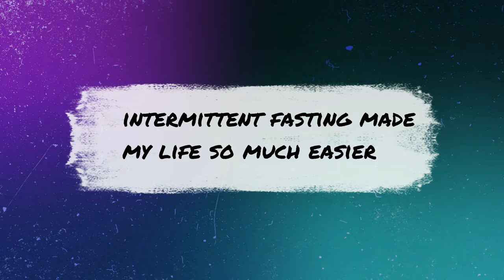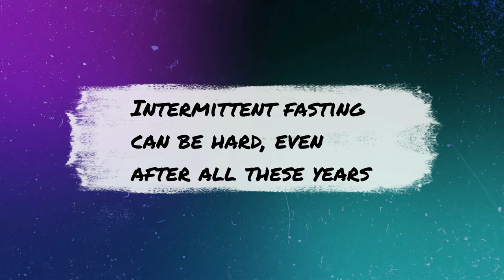Effortless Fasting: 6 Easy Intermittent Fasting Tips #2024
If you're looking for ways to increase your health and slim down, check out our list of 6 easy intermittent fasting tips! These tips will help you fast effectively, lose weight and improve your overall health.

Intermittent fasting is a popular diet plan that has been proven to be effective for weight loss and better overall health. In this video, we'll provide you with easy tips on how to fast successfully, and reap the benefits of intermittent fasting!

Timestamps:
00:00 Introduction:Why I do intermittent fasting
1:32 Tip 1: Fight hunger pangs
1:49 Tip 2: Reduce your appetite
2:10 Tip 3: Distract yourself
2:30 Tip 4: One hour at a time
3:14 Tip 5: Stay out of the kitchen
4:02 BONUSTIP: Take it slow

I would love to hear your own experience and tips about Intermittent fasting and eating healthy in general!

Intermittent fasting may not be suitable for everyone, and its effectiveness can vary based on individual health conditions, lifestyles, and dietary needs. It is important to consult with a healthcare provider or a qualified dietitian before starting any new diet or fasting regimen, especially if you have any pre-existing health conditions or are taking medication.

The tips provided in this video are based on personal experiences and general information about intermittent fasting. They are not intended to be comprehensive or a one-size-fits-all solution. Viewers are encouraged to conduct their own research and consult with professionals to ensure that any dietary changes are safe and appropriate for their individual health needs.

The creator of this video is not responsible for any adverse effects or consequences resulting from the use of information in this video. By watching this video, viewers agree to do so at their own risk and understand that the advice given is not guaranteed to produce specific health or weight loss results.